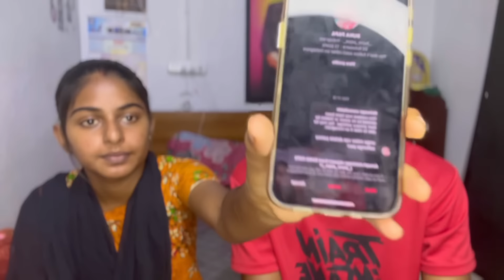எங்க photos வெச்சு தப்பா பேசுறாங்க💯தயவு செஞ்சு யாரும் நம்பாதீங்க🥺|@dhina_ammu_vlogs8410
Engala asinga paduthrathula apdi ennada santhosam 🥺 yaarum nambaathinga pls🙏🏻